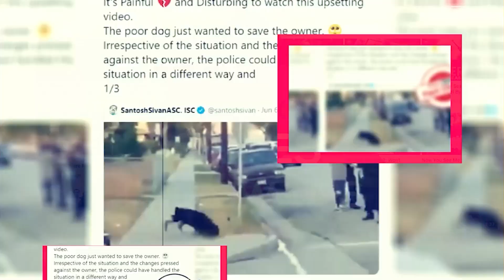Night Court Season 2: When Will It Get Season 2? - Premiere Next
Night Court Season 2: When Will It Get Season 2?
in this video, you will get the info related to Night Court Season 2 Release Date, Cast, and Key Details.

Technology updates
Netflix Series
Netflix Movies
Premiere Next